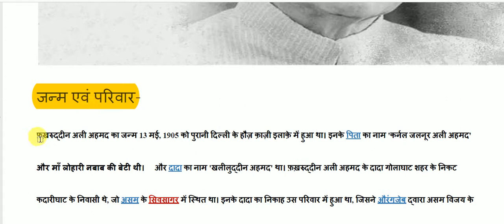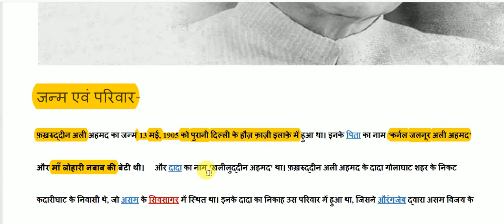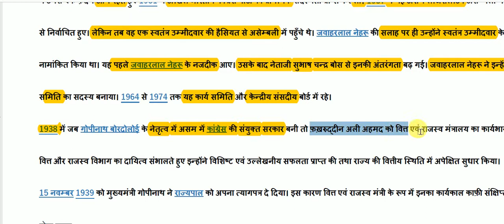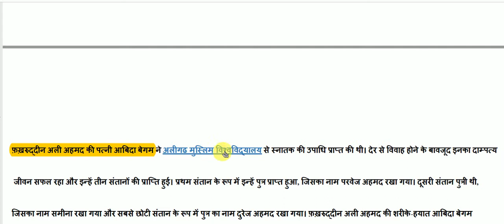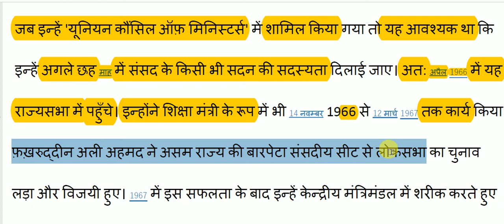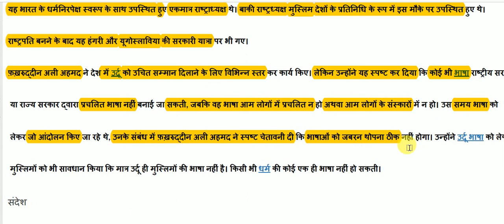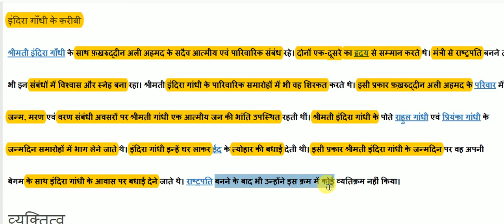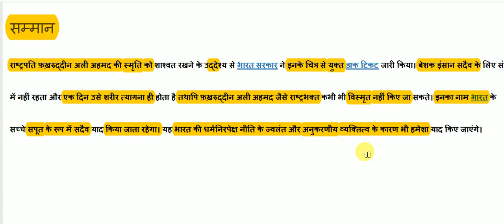फखरुद्दीन अली अहमद की जीवनी || Fakhruddin Ali Ahmed Biography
Fakhruddin Ali Ahmed Biography  for All Competitive Exams like SSC, Railway, IB, Bank, UPSC, BPSC, MPSC, PCS, etc.